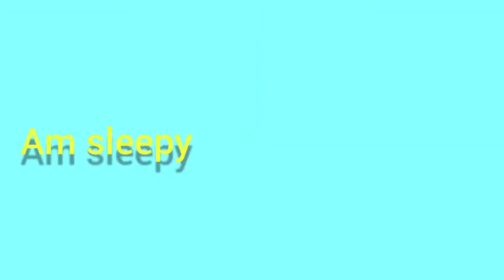Wow what a fun😂 cute baby siri 👼plays with feeding bottle🍼